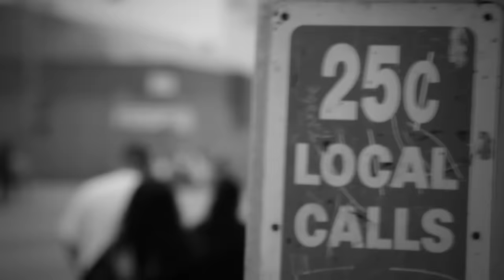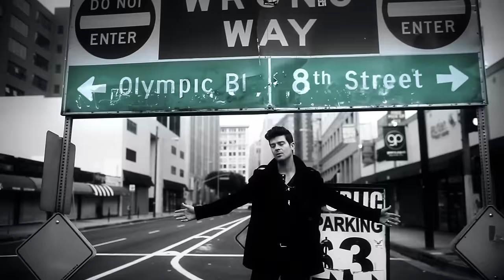Robin Thicke - Exhale (Shoop Shoop)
Music video by Robin Thicke performing Exhale (Shoop Shoop). (C) 2012 Star Trak, LLC